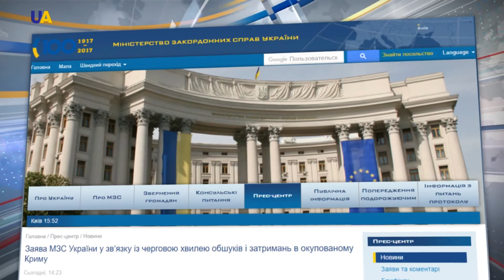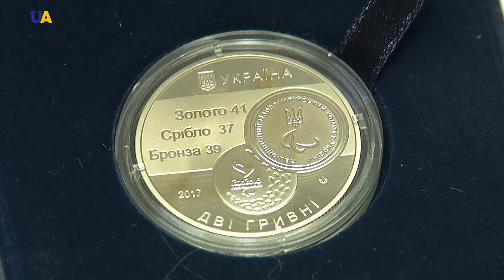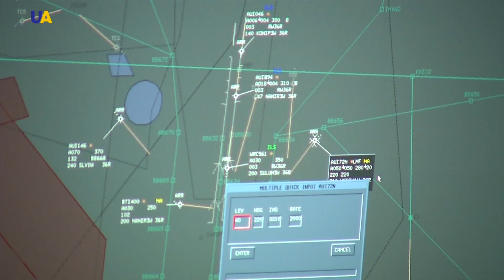Новости 19:00 за 24 ноября 2017 года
Смотрите в этом выпуске:
- Около четырех тысяч крымских татар пришли провести в последний путь Веджие Кашка.
- Четверо задержанных накануне крымскотатарских активистов - проведут два месяца в СИЗО.
- По меньшей мере 235 человек погибли и 130 ранены в результате теракта в Египте.
- Европа должна стать более жёсткой политически,  идеологически и риторически.
- Европейский Союз поддерживает территориальную целостность, независимость и суверенитет восточных государств-партнеров.
- Паралимпиец с ракеткой в руке. Чемпиона по настольному теннису Виктора Дидуха изобразили на памятной монете в честь "двадцать пятых летних Паралимпийских игр в Рио-де-Жанейро".
- Украинские авиадиспетчеры теперь будут обучаться на новом современном тренажере.